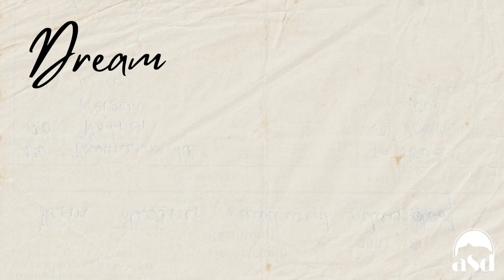IASD Interview Series - Bob Hoss Pt2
Dreams can impact our waking life profoundly. In this interview, Robert Hoss gives some moving, deeply personal examples.

Robert Hoss, MS (USA) is an IASD Director, past President and Conference Director.  He directs the DreamScience Foundation for research grant co-funding, and is a Haden Institute faculty instructor and on the board of the National Institute for Integrative Healthcare. Author/editor of 4 books: Dreams, Understanding Biology, Psychology and Culture; Dreams that Change Our Lives; Dream to Freedom; Dream Language and published in 12 other books and 5 peer reviewed journals.

About the IASD International Dream Conference:
Each year dream experts from all around the world gather to share their latest insights, make new connections, and learn different perspectives on dreams. And you can be a part of this!

Interview for IASD by Melissa Johnson